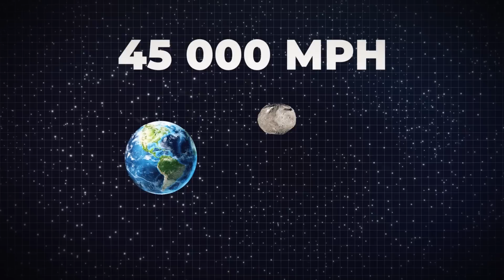The First 2 Minutes After The Dinosaurs Went Extinct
Dinosaurs endured the worst day of their lives 69 million years ago. A cataclysmic asteroid strike brought an end to a reign that had lasted 180 million years. No one could have predicted the disaster. Dinosaurs stalked one other for almost 170 million years, munching on lush greens. On a typical Late Cretaceous day, pterosaurs flew through the sky, mosasaurs splashed in the waters, and tiny mammals scurried through the forest. The world then abruptly transformed. A 6-mile-wide chunk of extraterrestrial rock slammed into what would later become Mexico's Yucatan Peninsula. The shock was like a gunshot on a grand scale. A new Earth was born after that. Looking up at the sky sixty-nine million years ago, you might have seen what appeared to be a star if you were standing in North America. However, after an hour or two of watching, the star would appear to have increased in brightness, even though it was stationary.